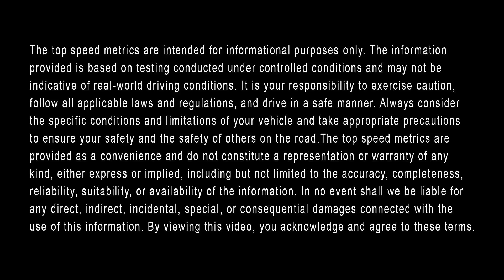What is the 2023 Toyota Tundra Top Speed? || Sandia Toyota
Sandia Toyota is here to help you learn about the top speed of the 2023 Toyota Tundra, as well as its 0-60 time, horsepower, and available engine. This determined full-size pickup truck’s top speed is an estimated 108 miles per hour. Its 0-60 time is an estimated 6.2 to 5.7 seconds, depending on trim level. The horsepower of the 2023 Tundra is either 358, 389, or 437, depending on the trim level. And finally, the available engine is an i-Force 3.4-liter twin-turbo V-6 engine or an i-Force Max 3.4-liter twin-turbo V-6 Hybrid engine for the 2023 model year.

To learn more about the available engine, horsepower, 0-60 time, and top speed of the 2023 Toyota Tundra in Albuquerque, visit us online or in-person at Sandia Toyota. We look forward to serving you.

Visit Us Online or In-Person:
Sandia Toyota
10401 Copper Ave, Albuquerque, New Mexico, 87123

The information provided is based on testing conducted under controlled conditions and may not be indicative of real-world driving conditions. It is your responsibility to exercise caution, follow all applicable laws and regulations, and drive in a safe manner. Always consider the specific conditions and limitations of your vehicle and take appropriate precautions to ensure your safety and the safety of others on the road.The top speed metrics are provided as a convenience and do not constitute a representation or warranty of any kind, either express or implied, including but not limited to the accuracy, completeness, reliability, suitability, or availability of the information. In no event shall we be liable for any direct, indirect, incidental, special, or consequential damages connected with the use of this information. By viewing this video, you acknowledge and agree to these terms.